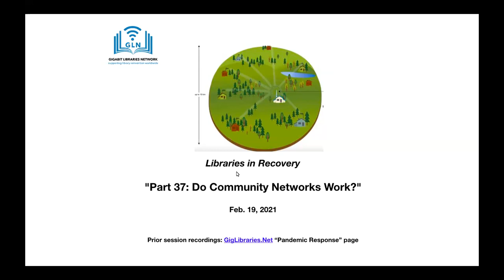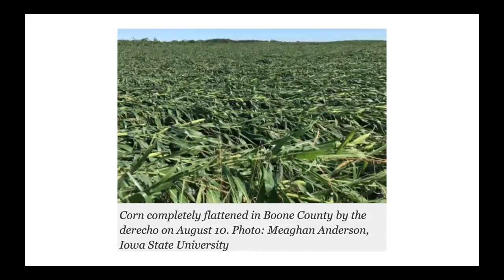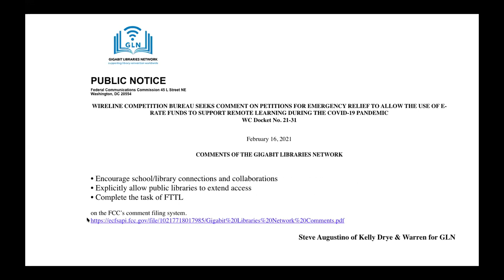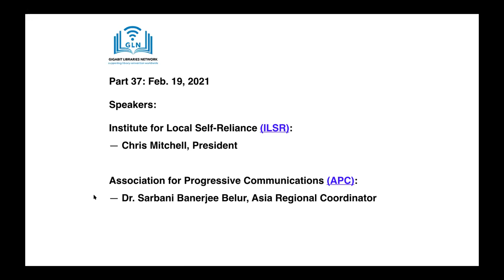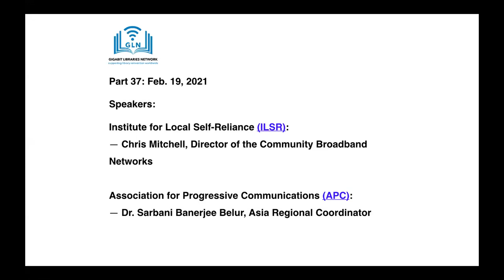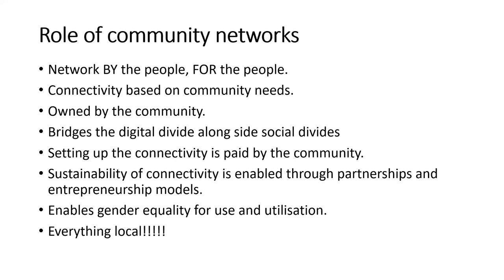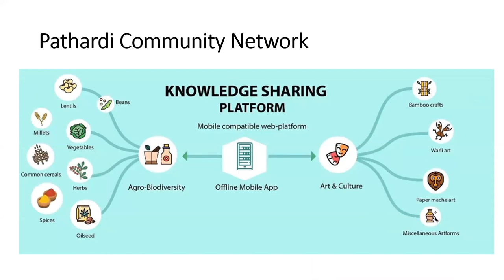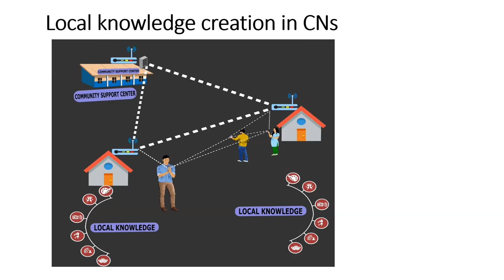Part 37: Do Community Networks Work?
Speakers: Chris Mitchell, Director, Institute for Local Self Reliance, will share his latest insights on the does and maybe not-do of community networking. And what exactly does he mean by self-reliance?

"High-speed Internet access is core infrastructure for life in the 21st century. Yet lack of broadband access drives a digital divide that leaves tens of millions of Americans unable to fully access the resources they need for their personal, economic, and civic lives." Jan. 2021 ILSR Report

Dr. Sarbani Banerjee Belur, Asia Regional Coordinator for Association for Progressive Communications (APC); Senior Research Scientist hosted by Spoken Tutorial project at the Indian Institute of Technology Bombay, Mumbai, India.

"I look forward to sharing my experiences of seeding community networks to grow in remote rural villages of India. I feel that in addition to bridging the digital divide, connectivity should also bridge the other social divides of gender, caste and class."  - S.B. Bejur

Added: FCC submission e-rate for off-premise use - brief by Steve Augustino, Kelly-Drye

"The pandemic has demonstrated that the current approach to off-campus uses of E-rate supported services is outdated and fails to serve students and residents that must rely upon remote and virtual services for the foreseeable future," - Gigabit Libraries Network

Chapters:
Introduction: 0:00:00
Steven Augustino: 0:07:59
Dustin Loup: 0:18:57
Chris Mitchell: 0:24:57
Dr. Sarbani Banerjee Belur: 0:41:55